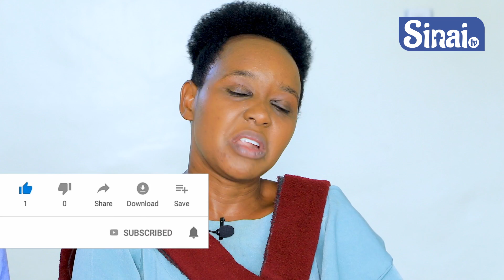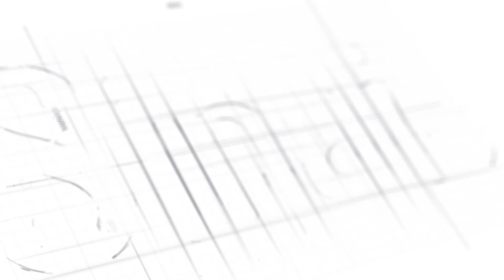Musabe IMBABAZI gutya niba ushaka kubaka rukaramba|Dore uko wabigenza akakubabarira byoroshye🥰